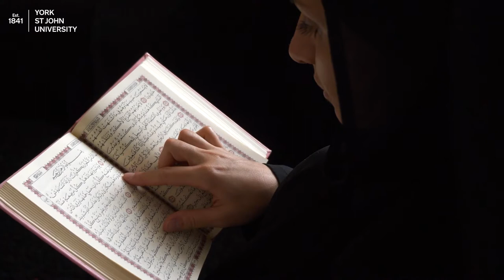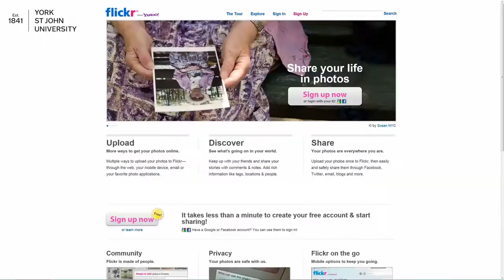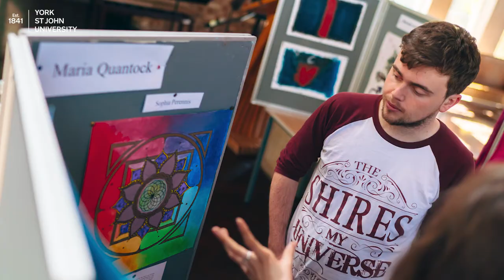Study Religion, Theology and Philosophy at York St John University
Dr Mark Dawson, Lecturer Religion, Philosophy and Ethics introduces us to Religion, Theology and Philosophy at York St John University. Find out what makes this such a great subject and why you should choose to study it with us. Discover more about our Religion, Theology and Philosophy courses